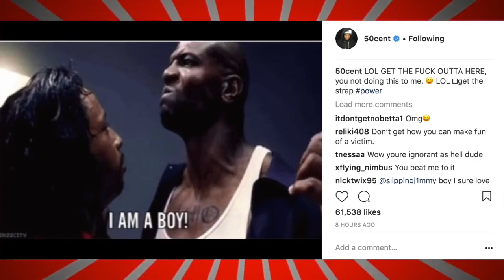50 Cent Shows Terry Crews How Will Smith Handled His Encounters